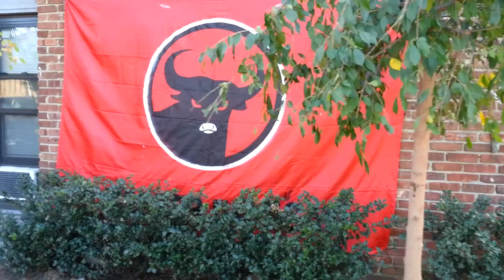PDI Perjuagan New Jersey USA with Makantar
Makan Siang Bersama Makantar Group musik